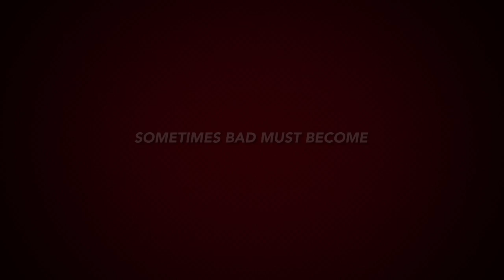Superbad Trailer - If it was a Superhero Movie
This was made with iMovie. I do not own iMovie.

This movie was distributed by Columbia Pictures. I do not own Columbia Pictures.

This movie was made in Hollywood. I do not own Hollywood.

This movie was written by Seth Rogen and
Evan Goldberg. I am not Seth Rogen or Evan Goldberg.

This movie was produced by Judd Apatow and
Shauna Robertson. I am not Judd Apatow or
Shauna Robertson.

I claim no rights to Superbad or iMovie.